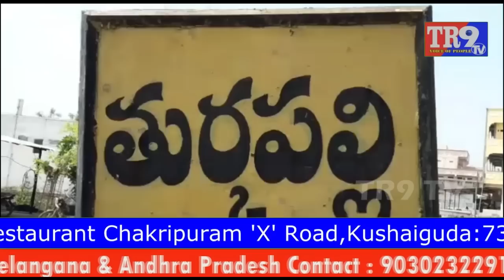తుర్కపల్లి మండలంలో అకాల వర్షాలతో నష్టపోయిన రైతులు || TR9 TV